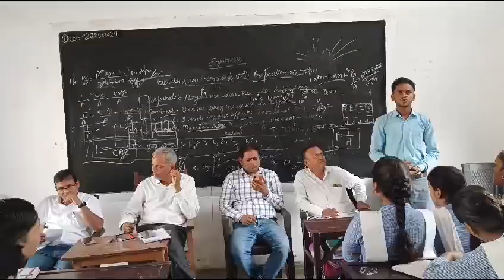लोकल फॉर वोकल पर बोलते हुए विकास कुमार#trending college speech collegeactivity#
लोकल फॉर वोकल पर बोलते हुए विकास कुमार#trending#college#collegeactivity#speech#